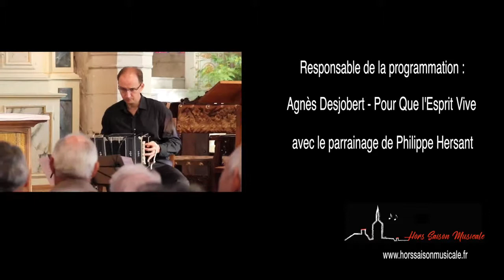2018 • 10 • 20-21 HORS SAISON MUSICALE - BOITE NOIRE BATON d'ARGENT, COTES d'ARMOR, musique au coeur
Laissez-vous envoûter, bercer par les mélopées enveloppantes.. de ce duo aux sons doux, feutrés ou cuivrés..
Ronan Baudry au saxophone, Guillaume Hodeau au bandonéon